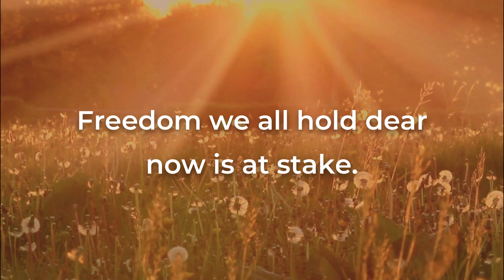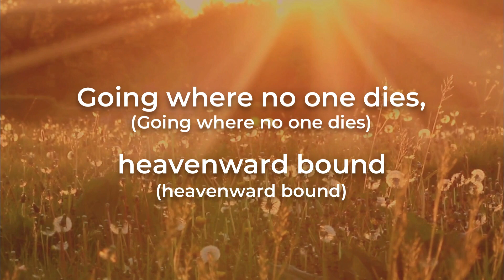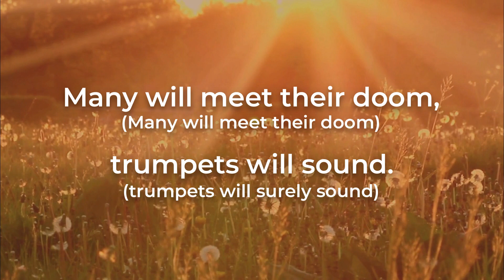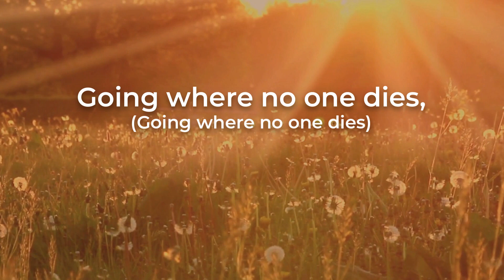JESUS IS COMING SOON ( WITH LYRCS ) - ISGBT WORKERS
Therefore be ye also ready: for in such an hour as ye think not the Son of man cometh.